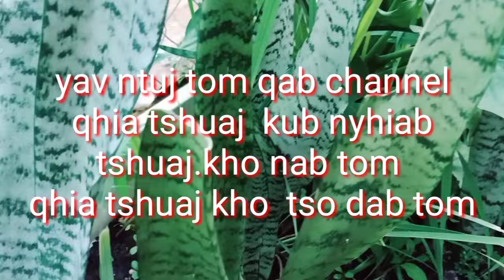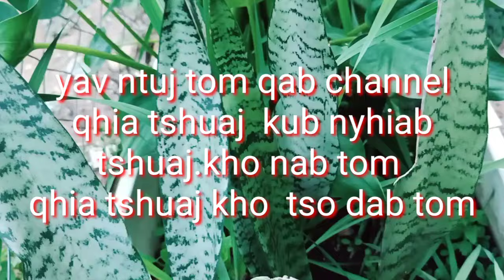tshuaj puav luj txaij zoo tshuaj dab tom.